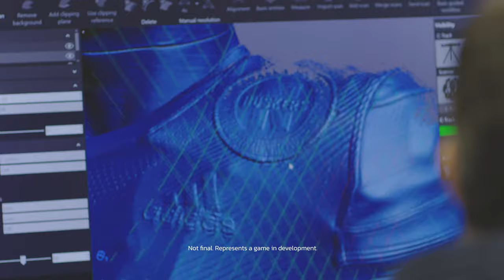College Football 25 | Official Teaser Trailer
Yeah, it’s really happening. Coming this summer. Full reveal in May.